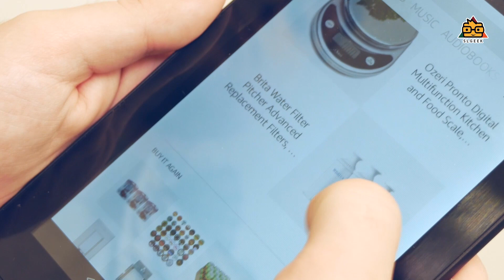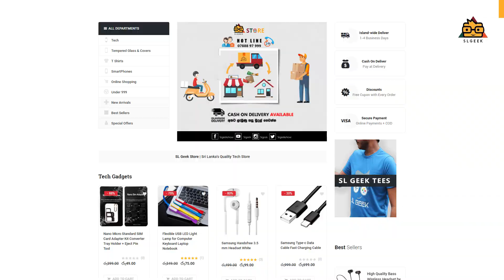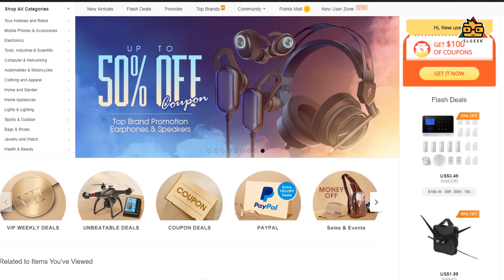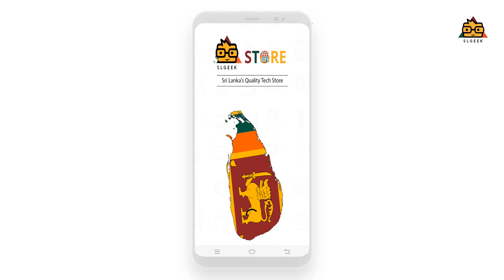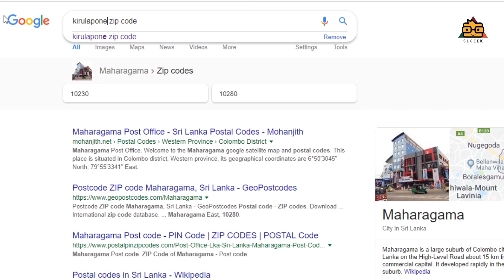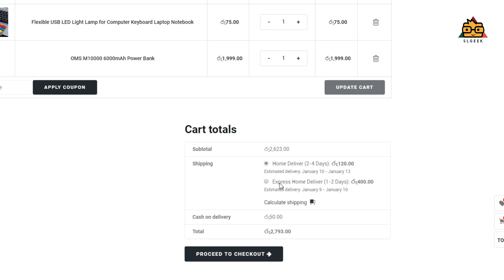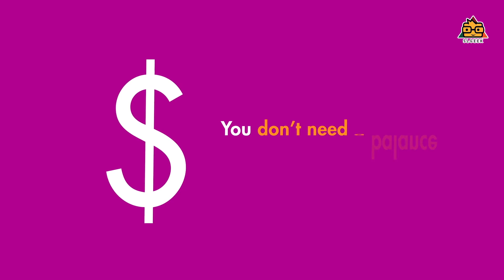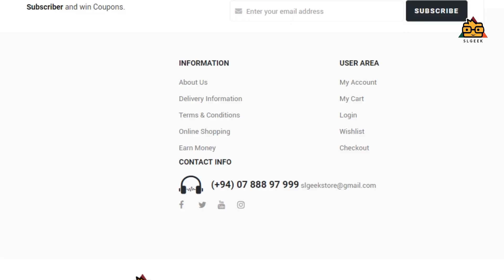How to do Online Shopping - සිංහලෙන් 🇱🇰